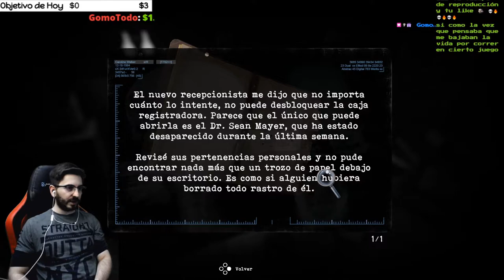🔥20 minutos de 0 IQ🔥💀TORMENTED SOULS💀🔴EP.16🔴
Reseñas recientes:
Muy positivas (143)
Reseñas generales:
Fecha de lanzamiento:
27 AGO 2021
Desarrollador:
Dual Effect, Abstract Digital
Editor:
PQube Limited